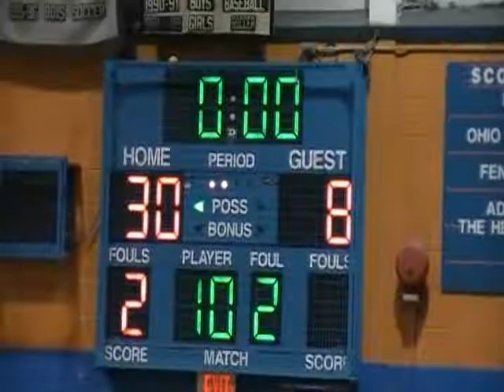(2012_01_06) Girls Modified - 7th - RCH vs PCS - 2nd Quarter.mpg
What A Way To Start